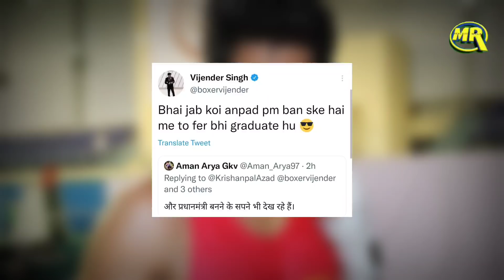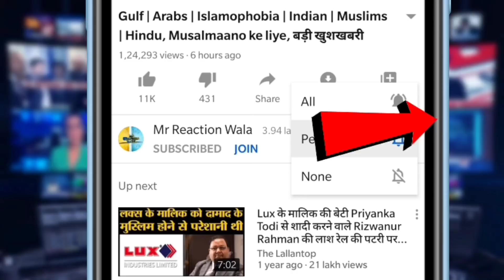मोदी भक्त को बॉक्सर विजेंदर सिंह का मुंह तोड़ जवाब | Vijender Singh | Andh Bhakt | Hindi Khabar